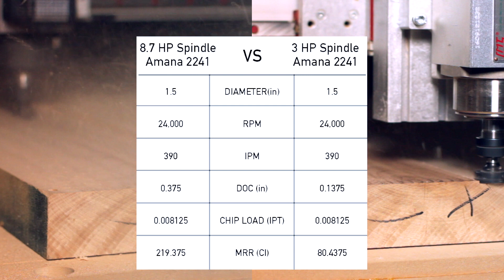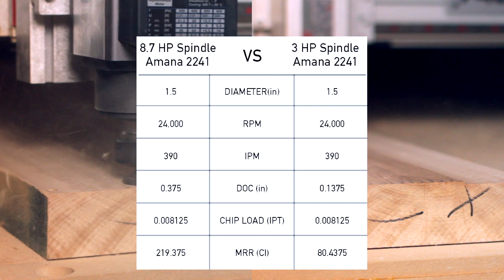Avid CNC 8.7 HP Spindle Release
The 8.7 HP (6.5 kW) Plug and Play Spindle / VFD system is our most powerful cutting solution, maximizing production output through increased material removal rates (MRR).

It is preconfigured to run with any of our CNC Electronics Systems and Kits, or can be integrated into most other CNC electronics configurations.

• Plug and Play operation with our current CNC Electronics Systems and Kits (retrofit options are available for previous configurations).
• More power. Our 8.7 HP (6.5 kW) spindle has a speed range of 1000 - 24,000 rpm, providing constant torque from 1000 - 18,000 RPM and achieving peak output at 18,000 RPM. This allows for shorter cycle times with larger step-overs and greater depth-of-cut.
• Longer lasting, designed for continuous use in production environments. The spindle's electric cooling fan allows for operation at lower RPMs.
• High-quality air-cooled spindle offers simple, reliable, and durable operation including internal thermal protection (does not require a liquid cooling solution).
• ER32 Collet system accepts up to 3/4" shank tooling.
• Compatible with 3-phase or single-phase 220V AC power (30 A 3-phase circuit recommended).